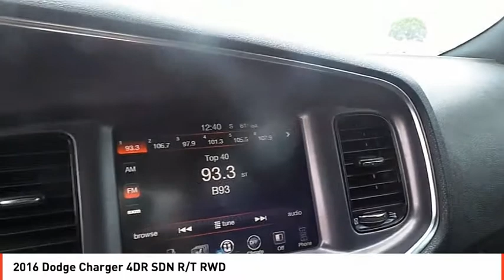2016 Dodge Charger Midland TX GH187704B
2016 Dodge Charger 4DR SDN R/T RWD

Heated Seats, Remote Engine Start, Onboard Communications System, Dual Zone A/C, WiFi Hotspot, Smart Device Integration, ENGINE: 5.7L V8 HEMI MDS VVT, TRANSMISSION: 8-SPEED AUTOMATIC (8HP7... BLACKTOP PACKAGE, iPod/MP3 Input READ MORE! KEY FEATURES INCLUDE Heated Driver Seat, Premium Sound System, Satellite Radio, iPod/MP3 Input, Onboard Communications System, Remote Engine Start, Dual Zone A/C, Smart Device Integration, WiFi Hotspot, Heated Seats. MP3 Player, Remote Trunk Release, Keyless Entry, Steering Wheel Controls, Child Safety Locks. OPTION PACKAGES BLACKTOP PACKAGE Gloss Black I/P Cluster Trim Rings, Black 1-Piece Performance Spoiler, Dark Brushed II Interior Accents, Satin Black Charger Decklid Badge, Blacktop R/T Badge, Wheels: 20 x 8.0 Gloss Black Painted Aluminum, Black-Edged Premium Floormats, Dodge Grille Badge, Performance Steering Wheel, ENGINE: 5.7L V8 HEMI MDS VVT (STD), TRANSMISSION: 8-SPEED AUTOMATIC (8HP70) (STD). EXPERTS ARE SAYING If you're looking for a large sedan with equal parts performance, luxury and attitude, the 2016 Dodge Charger is uniquely well qualified among today's entrants. -Edmunds.com. BUY FROM AN AWARD WINNING DEALER All American Chrysler Jeep Dodge of Midland provides the residents of Midland, TX and surrounding areas with up to date inventories of new and pre-owned Chrysler, Dodge and Jeep vehicles. But that isn't all you'll find! Our responsive staff can help you with financial matters, service your car, order OEM auto parts and more! We have the knowledge and experience to ensure you quality service. Come visit us today at 3801 W Wall St or call us. Plus TT&L and fees. Price contains all applicable dealer incentives and non-limited factory rebates. You may qualify for additional rebates; see dealer for details.